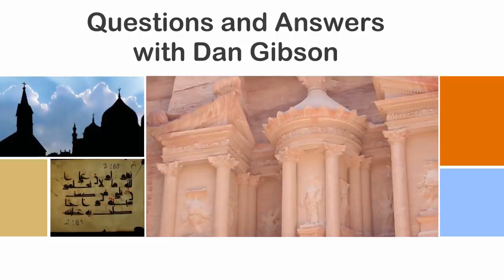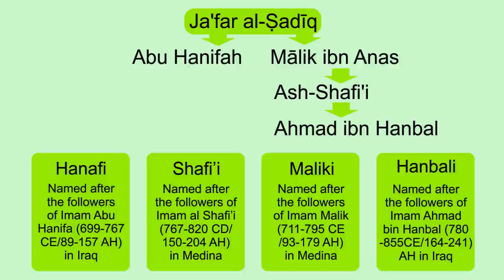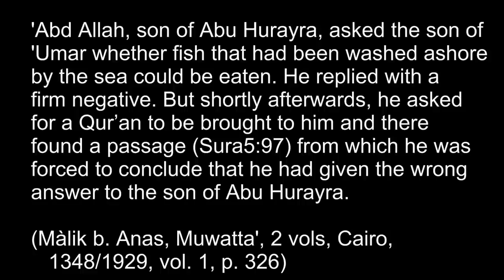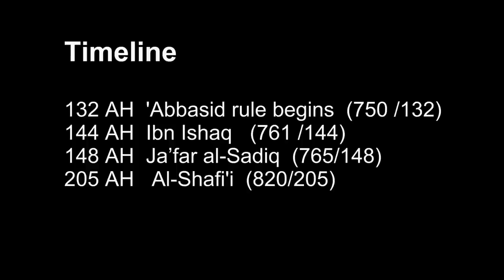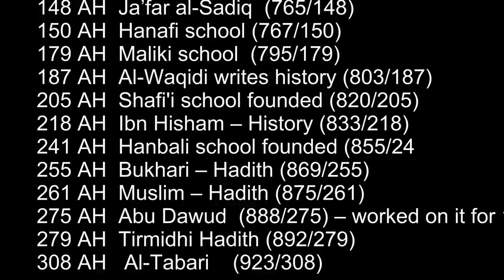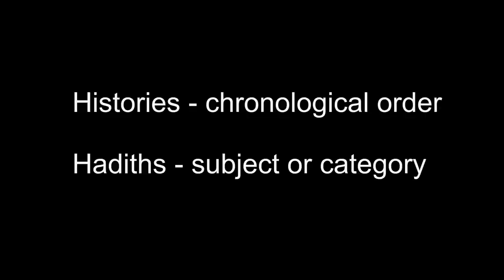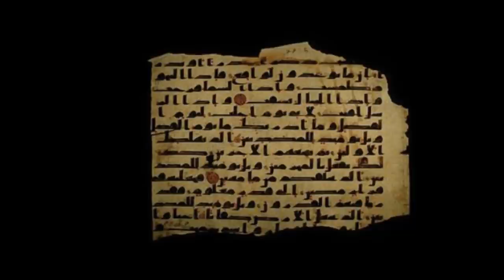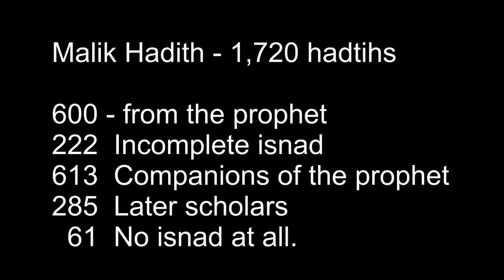Archaeology and Islam Q&A 21: The Hadith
Dan Gibson explains his view of hadith, and why he uses them in his research.

Join the discussion! To interact with Dan about this video, please